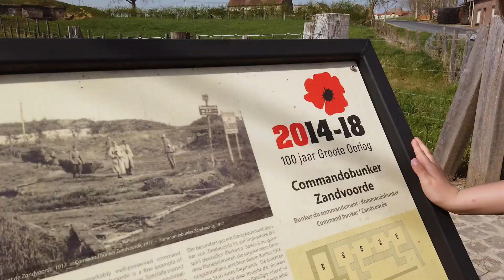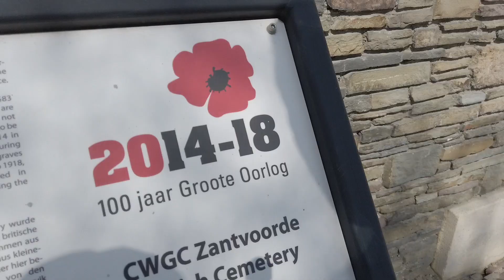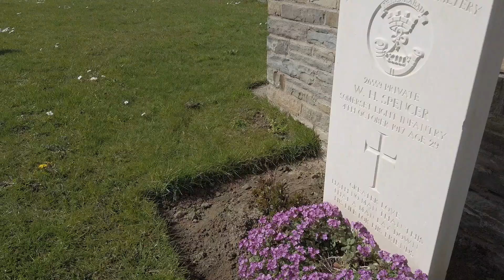Commando Bunker + Zantvoorde British Cemetery in Zandvoorde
Urbex ervaring voor kids, toegankelijk, je mag het bezoeken, gratis en een beetje spannend. Best wel vuile schoenen meenemen

Deze intact bewaarde Duitse commandobunker is een unieke getuige van de Slag van de Ypers Salient. Hij biedt een goed beeld van de Duitse bunkerbouwkunst uit W.O.I.

De Zantvoorde British Cemetery is ontworpen door Charles Holden. Er worden 1.584 doden herdacht, waarvan 1.135 niet geïdentificeerd konden worden.

We zijn Lou (2011), Jack (2013) en Lili (2017) en wonen in Zwevegem. Volg hier al onze avonturen. We maken videos over onze uitstappen, reizen en onze vrienden die komen spelen. We doen ook challenges en testen speelgoed uit.

Verder promoten we het buiten spelen en ravotten, weten jullie een leuke activiteit of een leuke plek, laat het ons weten.

Wil je iets opsturen om te reviewen of uit te testen contacteer ons op
We openen dan uw pakje tijdens een vlog.